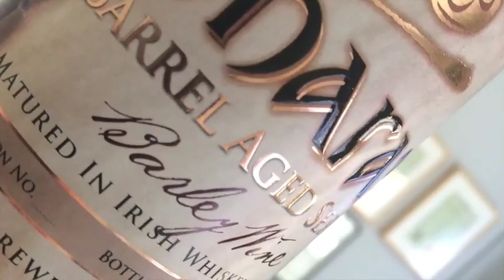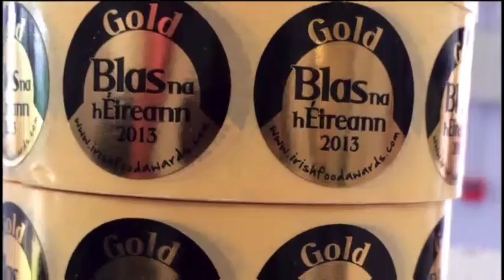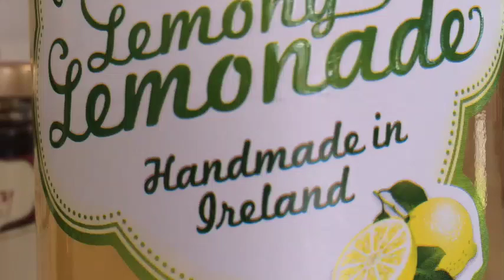Our labels- up close and personal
Muldoon Liqueur ,DP Connolly juice ,O Hara's Brewery, Kilmullen Farm, Blas na hEireann, Glenfield Rapeseed Oil, The Apple Farm Lemonade, Dan Kelly Cider, Dalliance Cider, Ballyhook Flyer, Kilbeggan Whiskey, Teeling Poitin